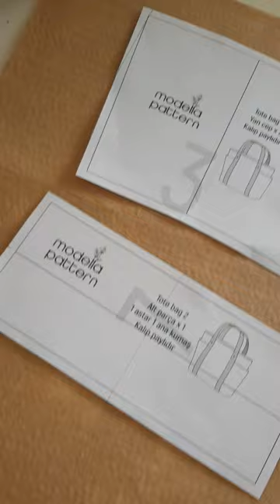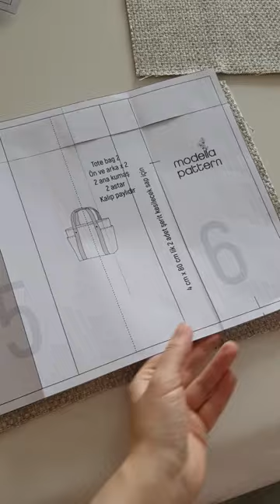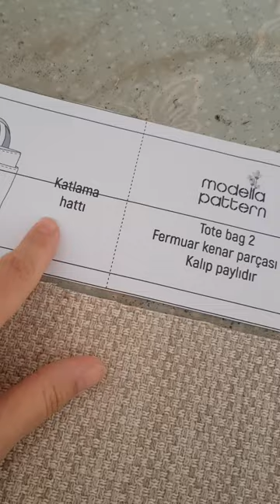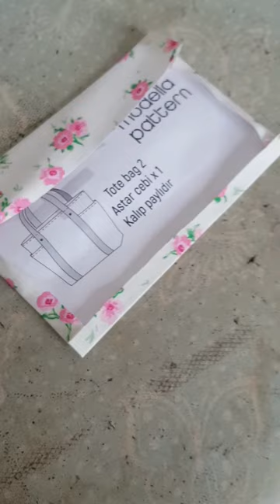tote bag tutorial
modella_minitotebag ve modella_totebag kaliplari instagr m sayfamda satışta